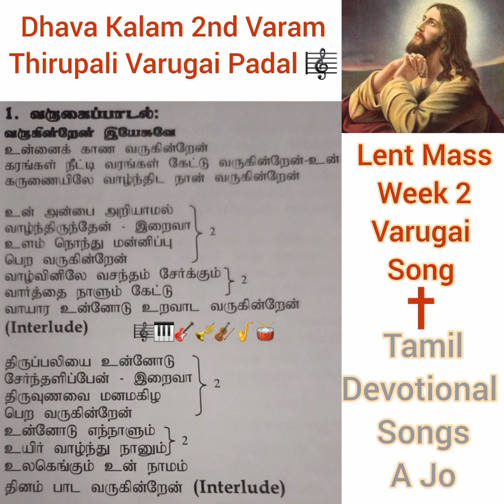Varugindraen Yesuvae Unnai Kana karaoke 🥁🎹🎸🎷🎻🎼 Lent Mass Varugai Padal@tamildevotionalsongs-ajo3314